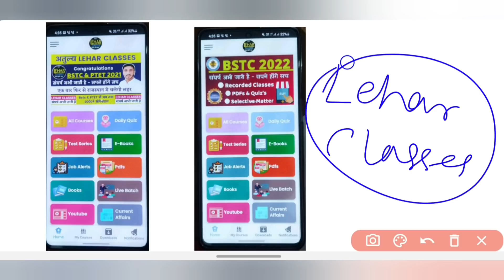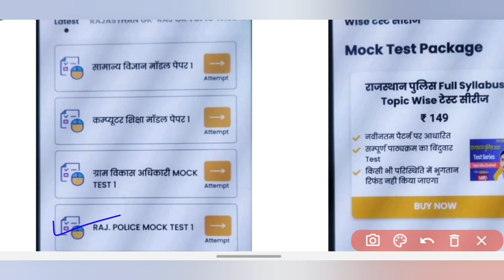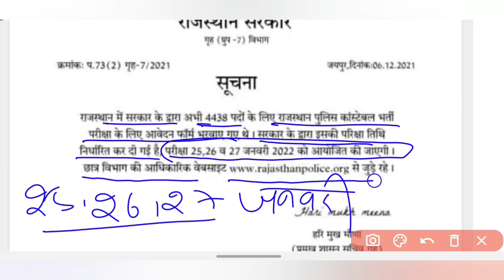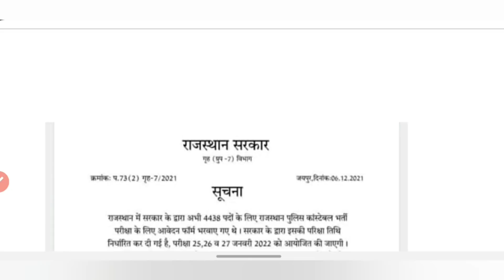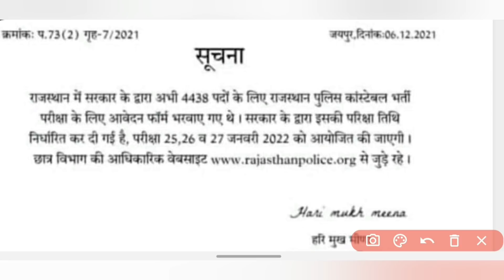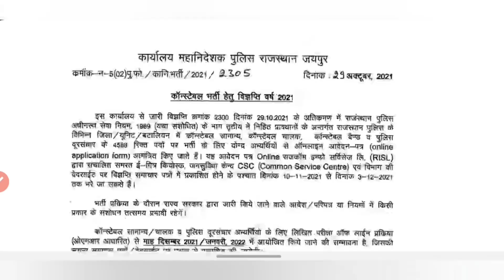Raj police news today | raj police exam date 2021 | raj police syllabus 2021 | raj police computer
Rajasthan Police vacancy 2021 | Syllabus 2021 | Rajasthan Police classes online | online form 2021 |

Our App 👉 LEHAR CLASSES 👇
Playstore पर search करे - Lehar Classes Official

exam date
Best Book
Rajasthan Police 2021 best book
Rajasthan Police best book
Rajasthan Police ki teyari kaise kre
rajasthan police constable bharti 2021 rajasthan police new bharti 2021
rajasthan police constable new bharti 2021 rajasthan police bharti 2021
rajasthan police constable bharti new update
राजस्थान पुलिस विज्ञप्ति सम्पूर्ण जानकारी
राजस्थान पुलिस विज्ञप्ति
Rajasthan Police
Raj police
rajasthan police
rajasthan police constable
online study
 current affairs
mahila bal apradh
gk quiz
gk gs
 general science classes
reasoning classes
reasoning
 rajasthan police constable reasoning rajasthan police constable
rajasthan police constable syllabus reasoning tricks
kbc
kaun banega constable
rajasthan police constable vacancy 2021 rajasthan police syllabus 2021
rajasthan police status
rajasthan police new vacancy 2021 rajasthan police constable syllabus rajasthan police exam date
 राजस्थान पुलिस ऑनलाइन क्लासेस २०२१ rajasthan police online classes 2020 rajasthan police online classes subhash charan
राजस्थान पुलिस ऑनलाइन क्लासेस
rajasthan police online classes 2021 rajasthan police online classes

Vanpal syllabus 2021
vanpal old paper 2021
vanpal vanrakshk classes
वनपाल वनरक्षक  exam date 2021
वनपाल वनरक्षक form reopen 2021
forester & forest gourd classes 2021

gram sevak online classes
gram sevak 2021
gram sevak admit card  2021
gram sevak exam date 2021
gram sevak 2021 rajasthan gk
Rajasthan gk
Rajasthan samany gyan
india gk
general science
reasoning
rijning
computer
maths
hindi
english
current affairs
by Lehar classes
by LEHAR CLASSES
by dinesh ji aanjana
by dinesh ji sir
by LEHAR CLASSES SANCHORE
Rajasthan Police best coaching
Rajasthan Police best youtube channel
Rajasthan Police best classes

राजस्थान पुलिस भर्ती 2021 Form Date
राजस्थान पुलिस भर्ती 2021 परीक्षा कब होगी
राजस्थान पुलिस भर्ती 2021 Exam Date
राजस्थान पुलिस भर्ती 2021 आयु सीमा
राजस्थान पुलिस भर्ती 2021 योग्यता
राजस्थान पुलिस भर्ती 2021 सेलेबस
राजस्थान पुलिस भर्ती 2021 फिजिकल